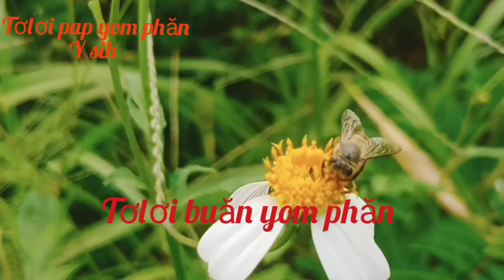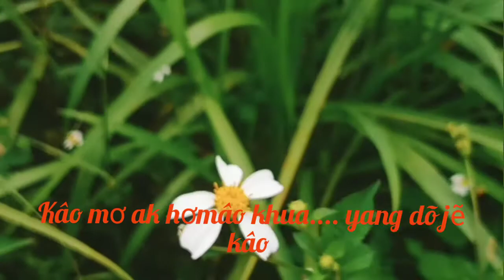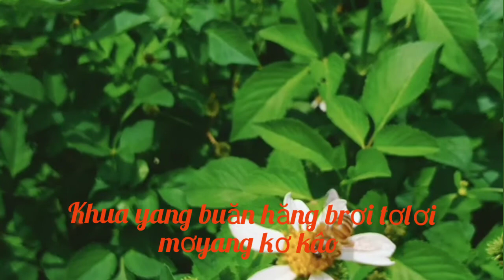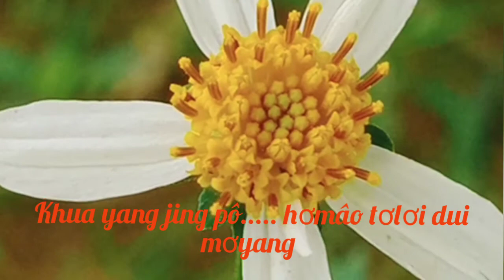Tơlơi pap yom phăn // Y sih